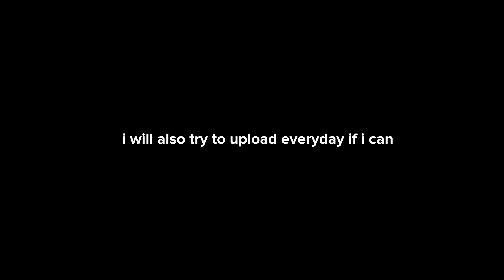Becoming LUFFY in Heroes Battlegrounds..